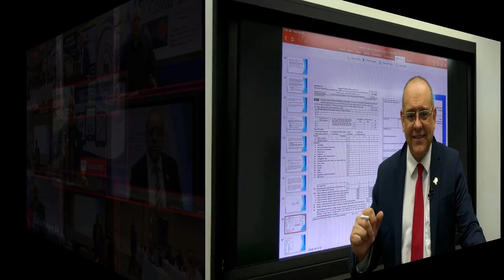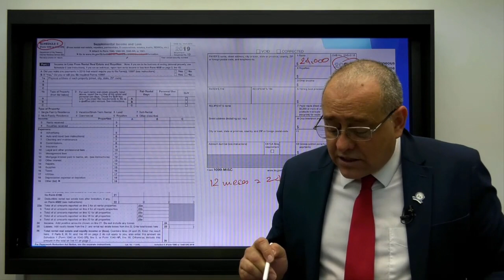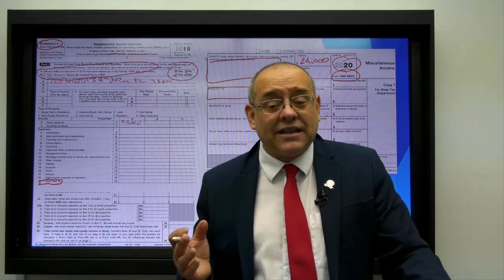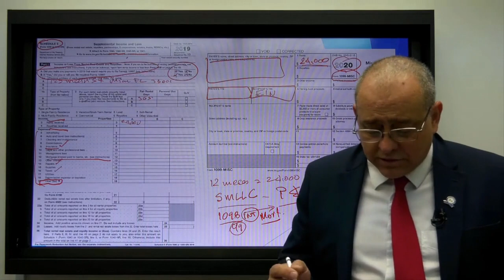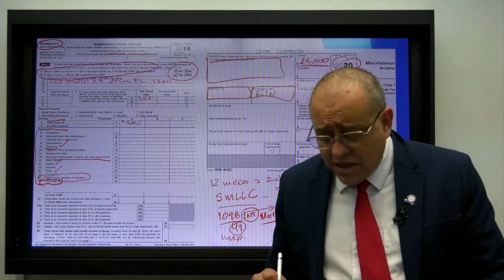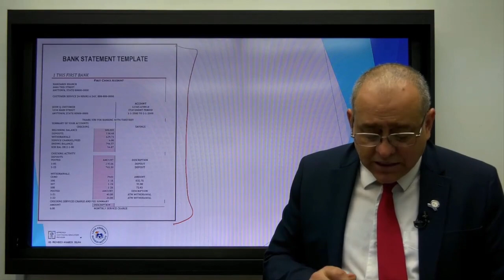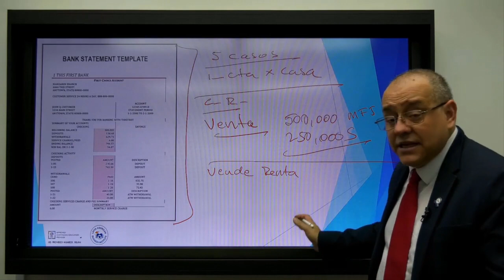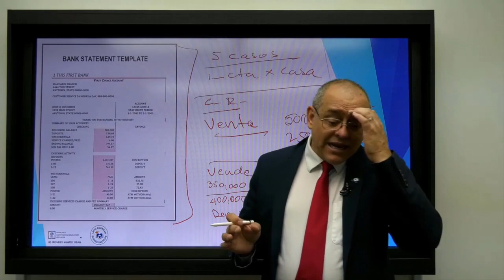Propiedades de Renta - Anexo E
Propiedades de Renta

Cómo llenar Anexo E